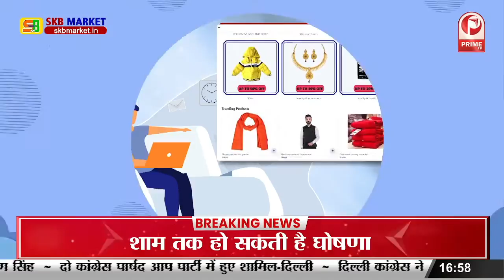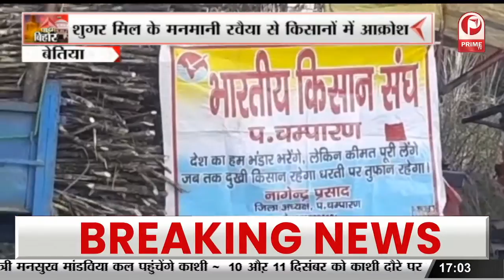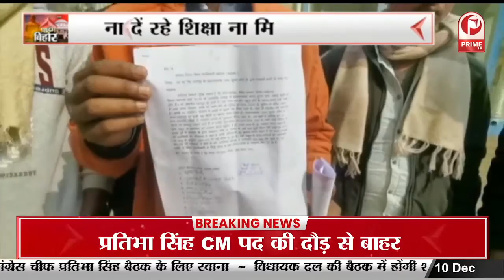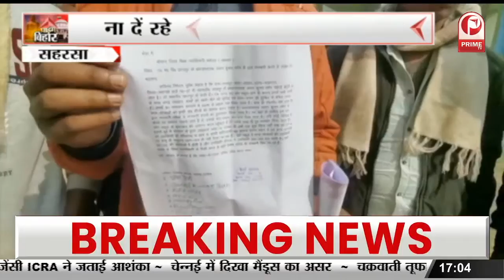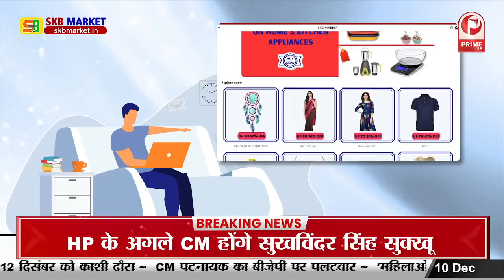Patna : Samrat Choudhary ने Nitish Kumar पर बोला जमकर हमला, की इस्तीफे की मांग || Prime Tv